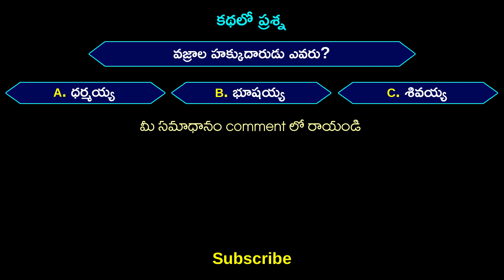మూడు వజ్రాలు - Moodu Vajraalu | Telugu Kathalu | Stories in Telugu | Telugu Moral Stories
Watch మూడు వజ్రాలు - Moodu Vajraalu | Telugu Kathalu | Short Stories in Telugu | Telugu Stories

Fairy Toonz Telugu channel brings you a lot of varieties like fairy tales, moral stories, telugu short stroies, bedtime stories,  telugu kathalu, telugu animal stories and animated 3d telugu stories. We regularly upload all kinds of 3d animated stories videos.

 మంచి మాటలు, పొడుపు కథలు, సామెతల కొరకు మా పేజీలను ఫాలో చేయండి.